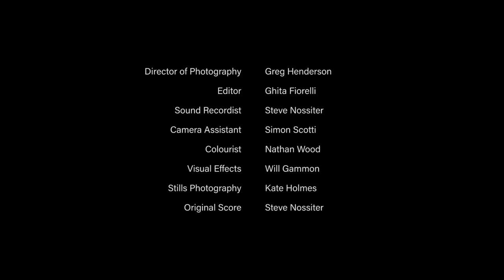Unleashing Parkinson’s symptoms to power art | The Ghost in the Machine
Freeing the ghost within: Cartesian mind-body dualism in art powered by disability. A documentary video by Sophie Hexter and Poppy Walker

‘I fear being trapped in the statue of my own body, whilst my mind gazes out.’

The 20th-century British philosopher Gilbert Ryle was a critic of ‘mind-body dualism’ – the idea first formulated by the 17th-century French philosopher René Descartes that there exists a clear distinction between physical and mental phenomena. Ryle argued against this idea in his book The Concept of Mind (1949), using the phrase ‘the ghost in the machine’ to describe Descartes’s theory. The Australian filmmakers Sophie Hexter and Poppy Walker borrow Ryle’s phrase for the title of this short documentary, which explores a powerful performance-art piece by the Papua New Guinea-born, Australia-based artist Jeremy Hawkes. Affected by a degenerative condition known as spondylosis, which has given him the symptoms of early onset Parkinson’s disease, he ceases the treatments that subdue the chronic pain, shaking and tremors for each iteration of his performance. Surrendering to his condition, he guides his left hand while his right seemingly ‘moves of its own volition’, engendering a provocative meditation on mind, body and the still-uncertain boundaries between them.